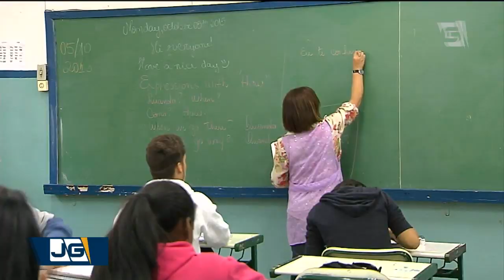Presidente da Comissão critica declarações de Bolsonaro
O presidente da Comissão Especial da Previdência criticou as declarações de Jair Bolsonaro sobre a economia da reforma e diz que proposta tem pontos "natimortos".